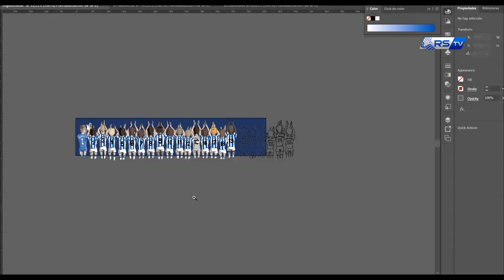Eskerrik asko! | Real Sociedad